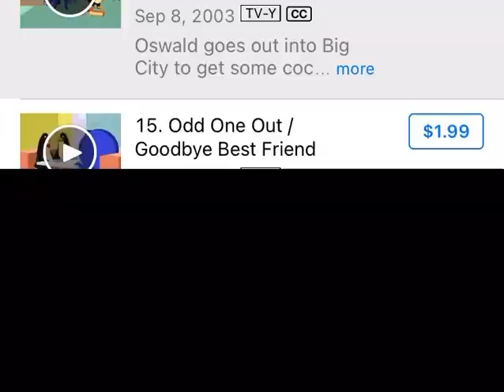Oswald - The Sniffles